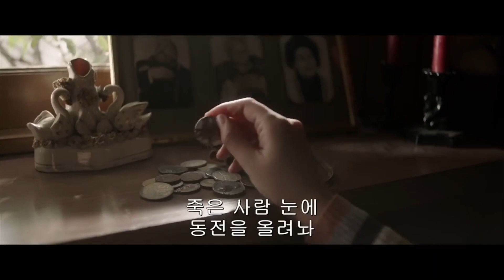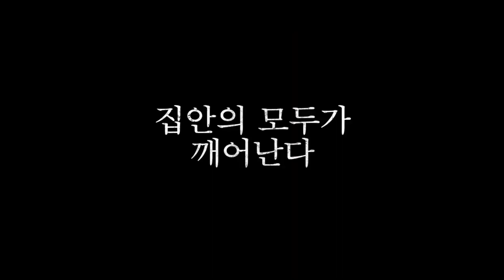애나벨 집으로 Trailer [2019] [Korea Ver.]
감독: 게리 도버먼 Gary Dauberman

국내 개봉일: 2019.6

장르: 공포, 미스터리, 스릴러

국가: 미국

출연:

케이티 사리페 Katie Sarife

사마라 리 Samara Lee - 비 역

매디슨 아이스먼 Madison Iseman

베라 파미가 Vera Farmiga - 로랭 워렌 역

스티브 콜터 Steve Coulter - 고든 신부 역

패트릭 윌슨 Patrick Wilson - 에드 워렌 역

맥케나 그레이스 Mckenna Grace - 주디 워렌 역

스티븐 블랙하트 Stephen Blackehart - 토마스 역